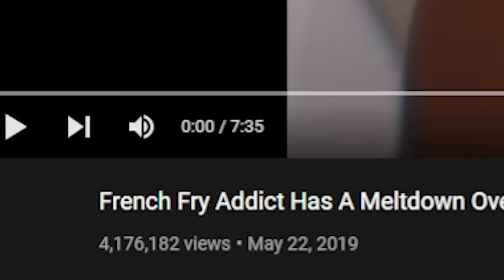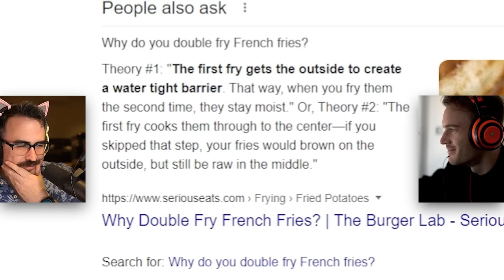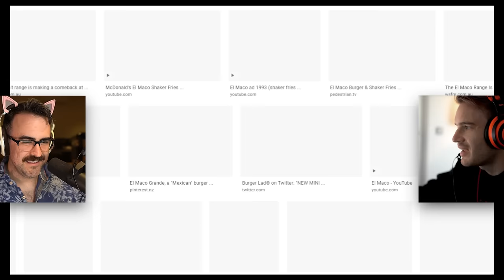Ken and Felix Are Big Babies Who Won't Eat Salad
Me and Pewdiepie watch fry addicted girl freak out and cry over eating a carrot. And I cant blame her. Eating salads isnt cool.